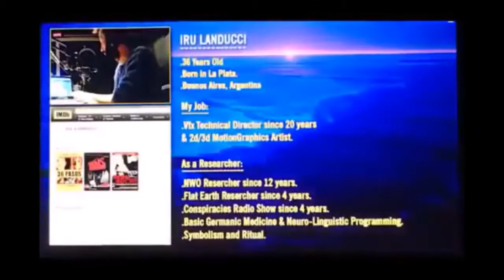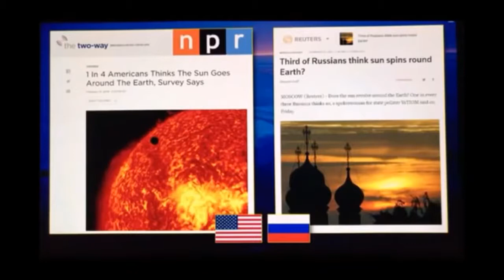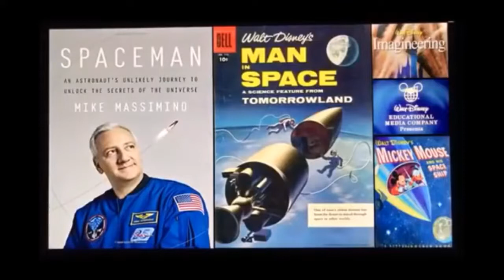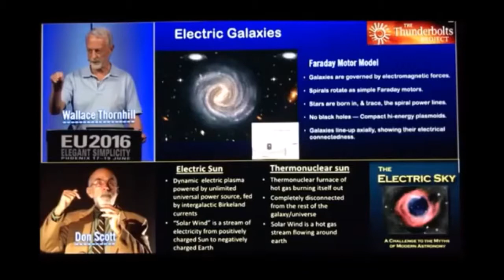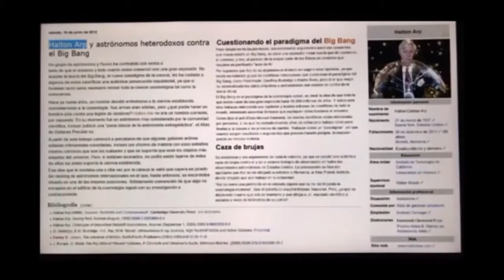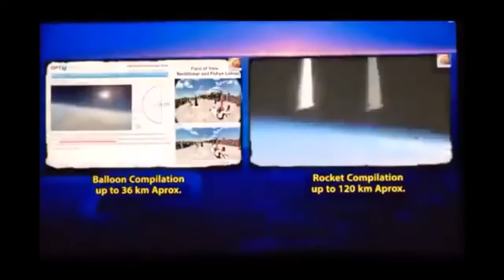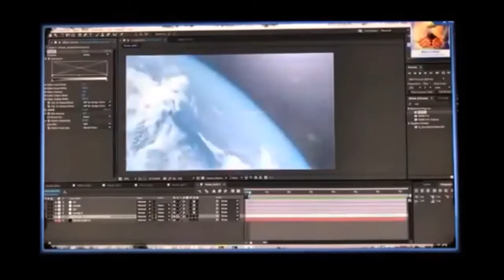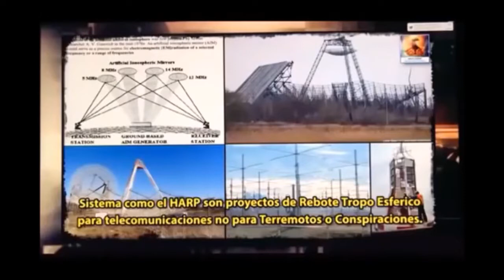FERC -Flat Earth International Conference 2017 Part -10 (Iru Landucci)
Flat Earth International Conference 2017 Part 10 Iru Landucci
Great job! This part is MIRRORED from Eduardo Roberto Mayoral, Thanks!